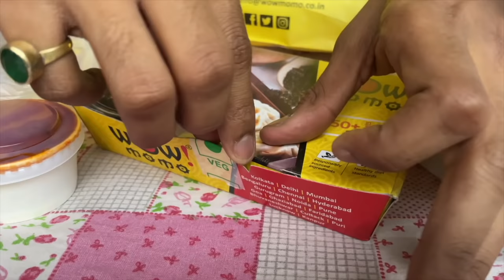MOMOS ❤️🤤 | MOMOS EATING CHALLENGE 🤤 | CHEAP VS EXPENSIVE 🥟 | MOMOS RECIPE | MYFOODCRUSHH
street side veg momos
Rs 20

veg Darjeeling momos from wow momos
Rs 119,      Rs-130 including taxes

cheese corn momos from kuch bhi chalega, janak puri
Rs-280

four seasons dumpling from the Oberoi
Rs 800 approx including  taxes

Tastes may differ from person to person.